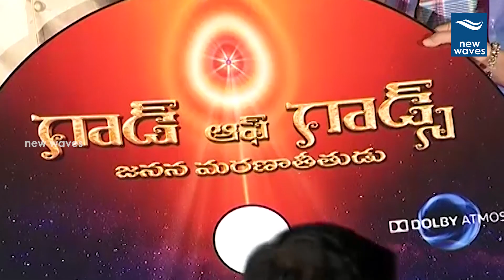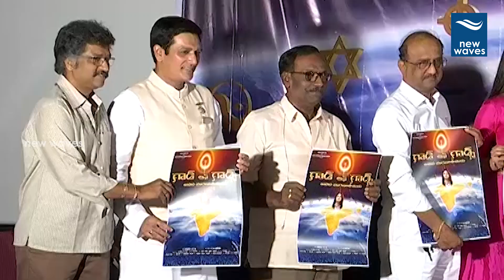GOD OF GOD's Movie Audio Launch Highlights | Latest Telugu Movie 2019 | Dil Raju | New Waves